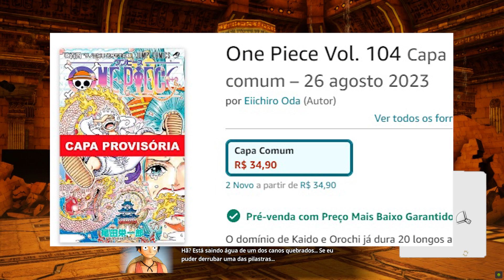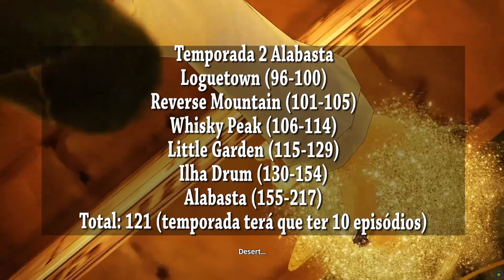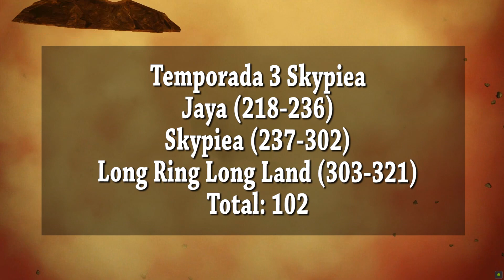Gear 5 no Live Action de One Piece, Quando será? Quantas temporadas terá a série na Netflix?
Hoje vamos tentar responder 2 coisas: quando veremos o gear 5 na adaptação de one piece na netflix e quantas temporadas ela terá